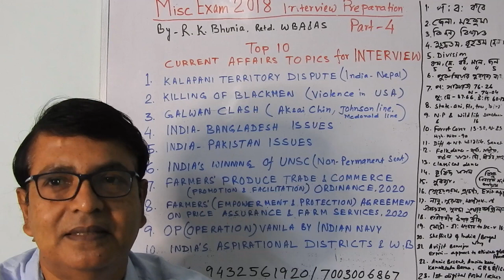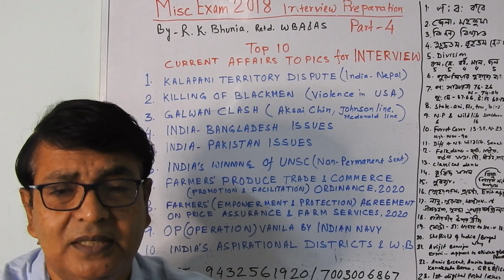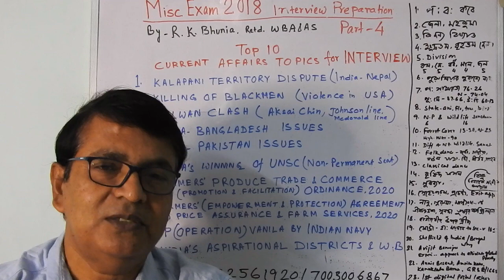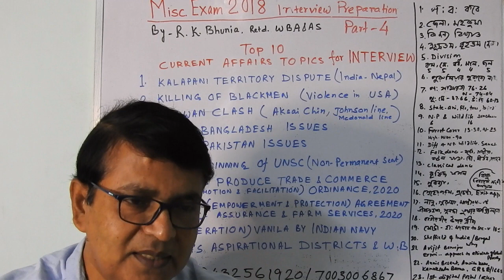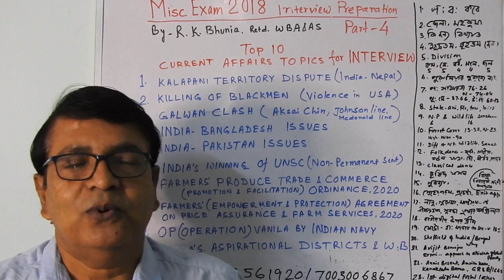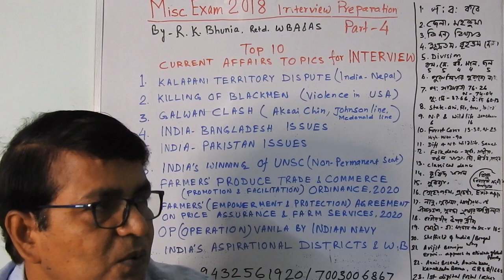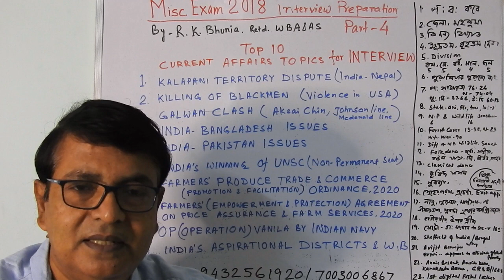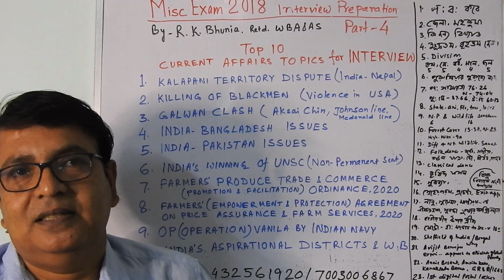Interview preparation for Miscellaneous exam 2018 part 4 (part 1)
There will be more videos on this and other competitive exams too.